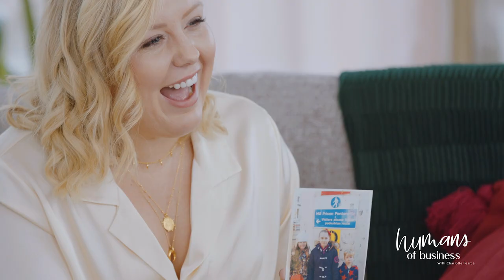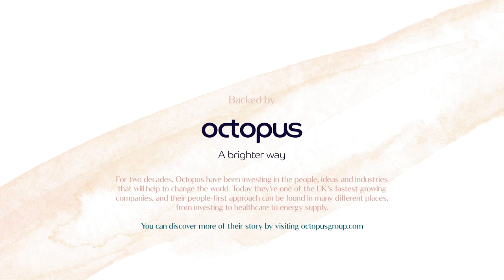Simon Rogerson - Octopus Group CEO | Humans of Business Ep2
“When we don’t get something right, that hurts me personally”

Simon Rogerson, Founder and CEO of Octopus Group, is Charlotte Pearce’s second guest on  Humans of Business.

EY award’s entrepreneur of the year, Simon Rogerson, left his job at an investment company to set up Octopus in 2000, with the vision of creating a business with a “customer fit” approach. Starting in a small office above a Costcutter nearly 20 years ago, Octopus now, in 2019, has 150,000 customers with their investments putting more than £8.5 billion into the UK economy.

But… what makes him human? Charlotte Pearce finds out.

Humans of Business goes beyond a typical business video series, focusing not on the what, but the who. Through personal and purposeful conversations, Charlotte gets to know the humans behind some of the world’s most successful businesses.

Charlotte leaves the practical business processes and financial successes at the door, and instead, shines a light on the emotional and personal side of these incredible entrepreneurs. They may seem to possess superhero like drive, determination and power, but behind these perceptions is there a courageous human in pursuit of meaning and purpose? Do they actually want to make an impact on the world?

In Episode 2 of “Humans of Business”, Simon Rogerson shares how humble beginnings and childhood competitiveness, gave him the drive to cold call his way into funding his first business within 9 months. He says that removing friction and connecting emotionally to customers, are two of the most important factors for gaining trust and positive relationships, especially when working in two of the least trusted industries in the world.

Listen to this episode to find out how Simon’s company Octopus is focusing on bringing new meanings to employee happiness and on mental health issues, to create a highly motivated work force.